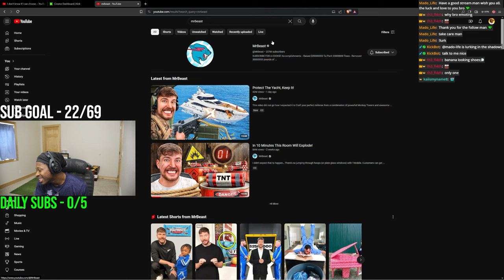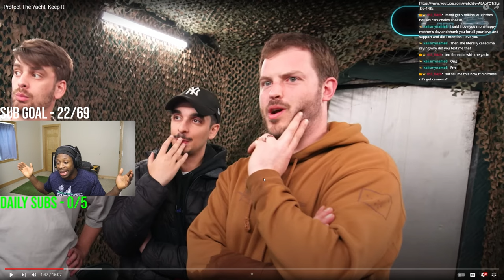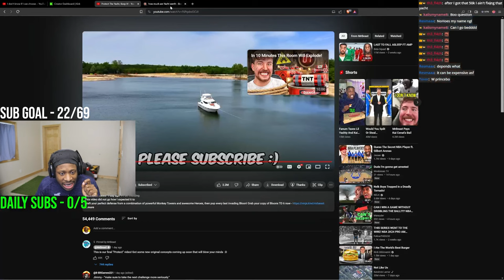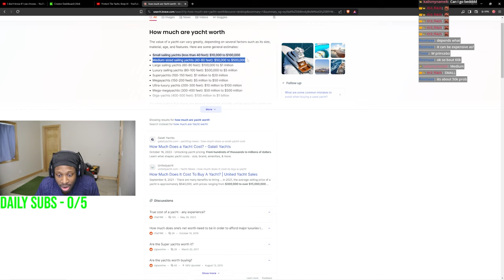Prince Bo Reacts To Protect The Yacht, Keep It! (MrBeast)